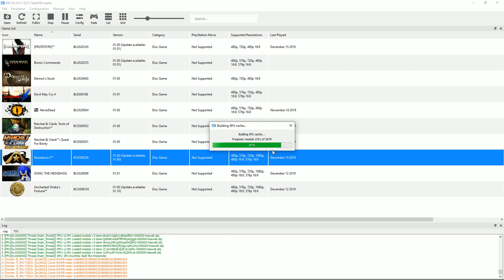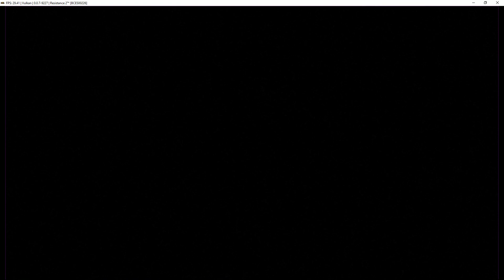Resistance 2 (Vulkan) | RPCS3 Emulator 0.0.7-9227 | Sony PS3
Resistance 2 running on a Windows PC via the RPCS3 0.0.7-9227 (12/15/2019) PS3 emulator.  Download the emulator from our site: